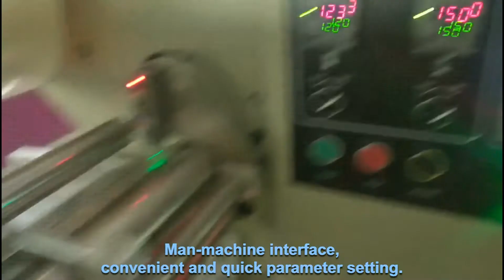Soap pillow type automatic packaging machine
Fadekang is a professional manufacturer of automatic packaging machinery and equipment.We are not only selling machines, we are selling a complete set of solutions including machines to ensure their successful operation.

We will try our best to meet your needs!